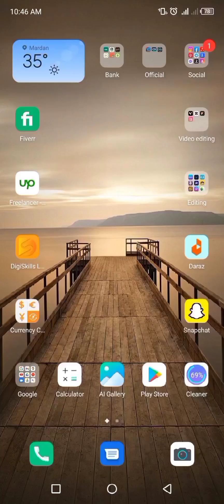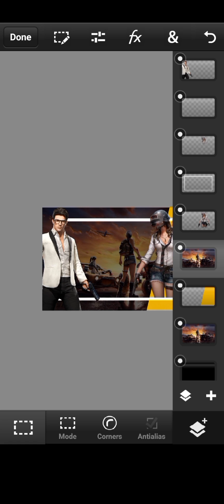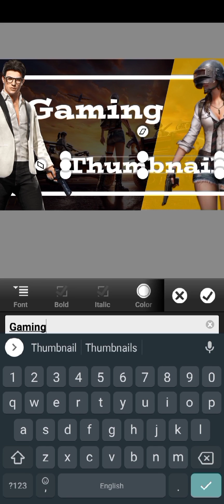How To Make Gaming Thumbnail On Android ll Eclipse Designs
Hello Everyone Today I Will Show You How You Can Make A Gaming Thumbnail On Android.
Just Follow The Steps Shown In This Video.

Software / Apps used in this video:
-Photoshop CC (Ps Touch)

Note: If you have learned anything from this video, be sure to comment and like the video. Don't forget to tag (eclipsedesigns) us with the designs you created, your feedback will be invaluable to me, thank you!

Stay Blessed